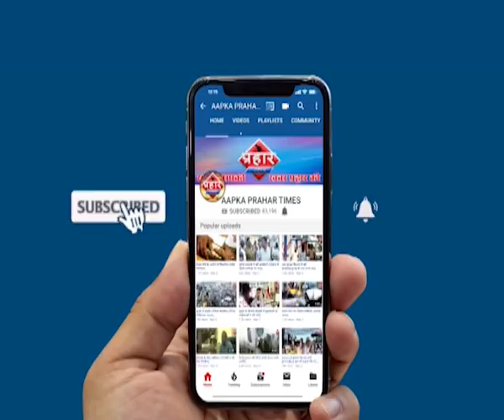जितेंद्र अव्हाड ने किया नामांकन शरद पवार कन्हया कुमार हुए शामिल | firoj hashmi | Aapka Prahar Times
जितेंद्र अव्हाड ने किया नामांकन  शरद पवार कन्हया कुमार हुए शामिल,